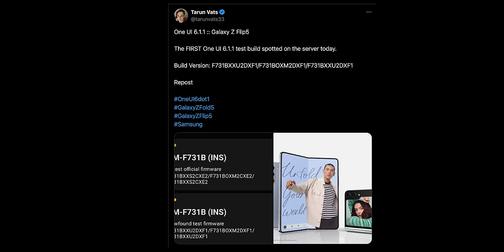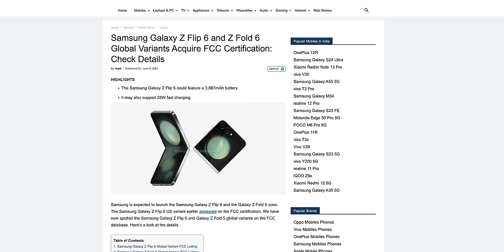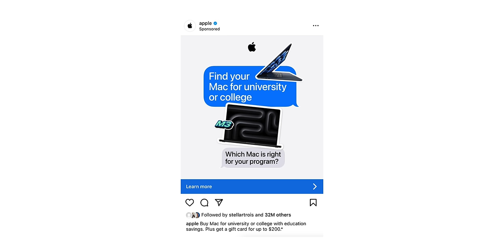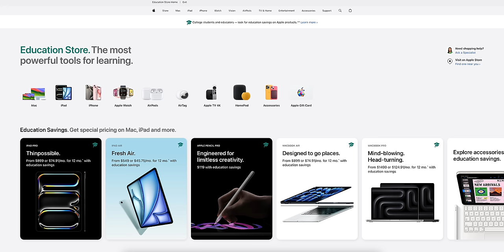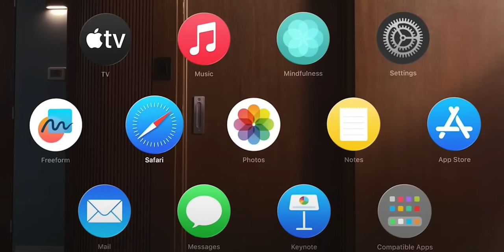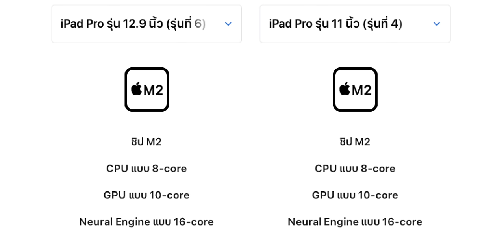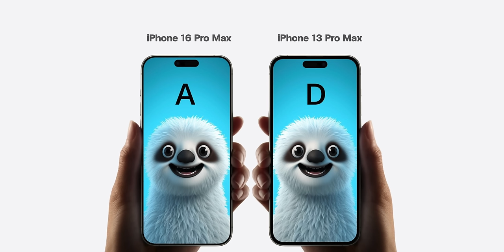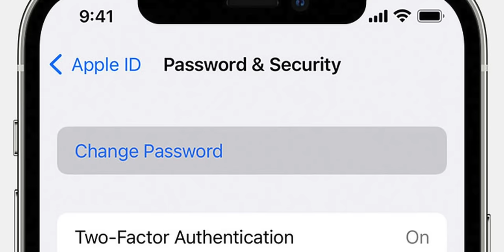iPad Air 6 ลดสเปค GPU / เบาะแส Back to School ปี 2024 / เผยขนาดตัวเครื่อง iPhone 16 Pro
🟢 สรุปข่าว Apple และข่าวไอทีประจำสัปดาห์ วันที่ 9 มิ.ย. 67 มีอะไรน่าสนใจบ้าง ไปชมกันเลย!

00:00 - เปิดคลิป
00:21 - ข่าวที่ 1 Samsung เริ่มทดสอบ One UI 6.1.1 บน Galaxy Z Flip 5
01:39 - ข่าวที่ 2 หลุดสเปคแบตเตอรี่ และการเชื่อมต่อบน Galaxy Z Flip 6!
02:57 - ข่าวที่ 3 Gemini อาจเพิ่มส่วนขยายจากแอป Spotify เข้ามาเร็ว ๆ นี้!
03:43 - ข่าวที่ 4 พบเบาะแส Back to School ปี 2024 ในสหรัฐฯ อาจเริ่มเร็ว ๆ นี้
04:51 - ข่าวที่ 5 Netflix จะยุติการให้บริการบน Apple TV รุ่นที่ 2 และ Apple TV รุ่นที่ 3!
05:51 - ข่าวที่ 6 Apple อาจเปิดขาย Vision Pro นอกสหรัฐฯ ช่วงเดือน ก.ค. 2024 นี้
07:06 - ข่าวที่ 7 Apple ปรับข้อมูลสเปค GPU ของ iPad Air (รุ่นที่ 6) ชิป M2 ลดเหลือ 9-core
08:20 - ข่าวที่ 8 เผยข้อมูลขนาดตัวเครื่อง iPhone 16 Pro, 16 Pro Max ขอบจอบางลง!
10:24 - ข่าวที่ 9 ลือ! Apple อาจเปิดตัวแอป Password ใน iOS 18, macOS 15
11:17 - ปิดท้าย

สิ่งที่คาดว่า Apple จะเปิดตัวในงาน WWDC24 มีอะไรบ้าง?

เปรียบเทียบจุดต่าง iPad Air (รุ่นที่ 6) ชิป M2 กับ iPad Air (รุ่นที่ 5) ชิป M1

วิธีเช็คสุขภาพแบต รอบแบต iPad Pro ชิป M4, iPad Air (รุ่นที่ 6) ชิป M2

รีวิว iPad Air (รุ่นที่ 6) ชิป M2 จอ 11”, 13” ดีขึ้นในหลายด้าน ควรอัปเกรดมาใช้ไหม?